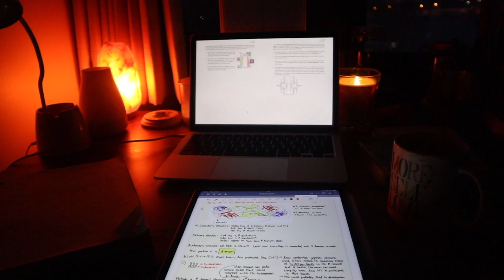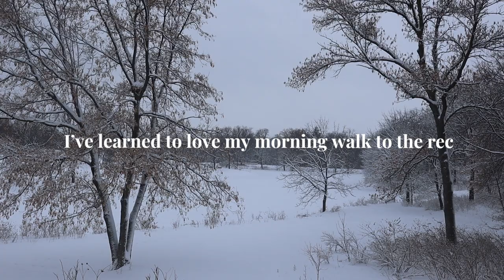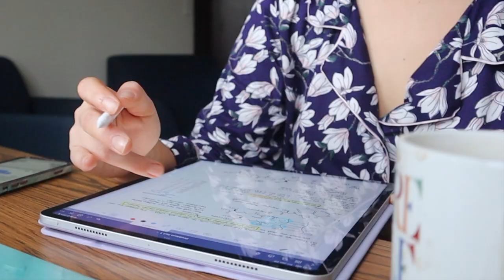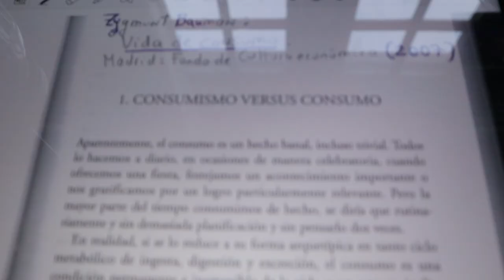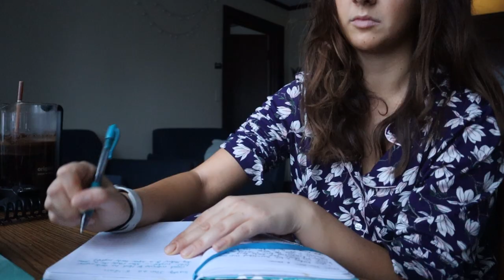productive college week in my life as a premed @ Carleton college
In this vlog you'll see a typical week of work, working as a CNA as a college student, and a self care Sunday date. Hope you enjoy!

Thank you guys so much for watching this vid!

Lets be friends on insta! @emiliedances